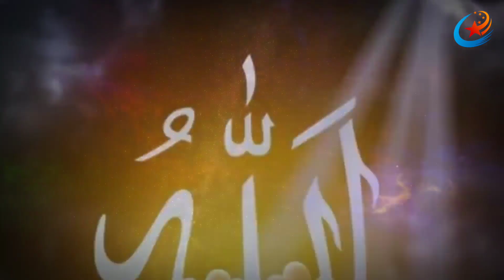Astaghfar Ki Fazilat | Astaghfar Ke Fayde | Astaghfar Ka Wazifa | Benefits of Astaghfirullah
istighfar ki kasrat ke faide
astaghfar ki tasbeeh
how to increase rizq through istighfar
istighfar for financial struggles
astaghfar qabool hone ki nishani
durood sharif
astaghfar ki fazilat in urdu
astaghfar ki dua
astagfirullah
astaghfar
istighfar
astaghfar karne ka tarika
astaghfar padhne ke fayde
powerful wazifa
wazifa for success
quick success
islamic wazifa
spiritual success
power of istighfar
astaghfirullah benefits
daily wazifa
success in islam
istighfar wazifa
islamic duas
quranic wazifa
islamic motivation